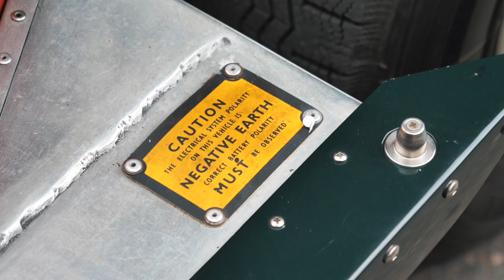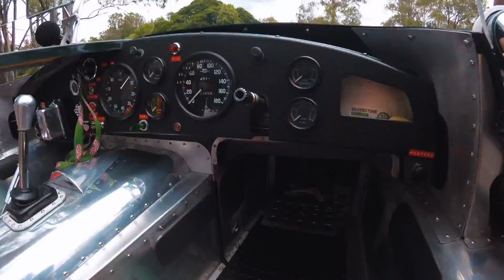This Guy Built His Dream Jaguar D-Type | Eᴘ2: Aᴜsᴛʀᴀʟɪᴀ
I meet up with Johnny, a classic car enthusiast who lives just outside Brisbane. He has spent the last couple of years building the car of his idol, Mike Hawthorn.